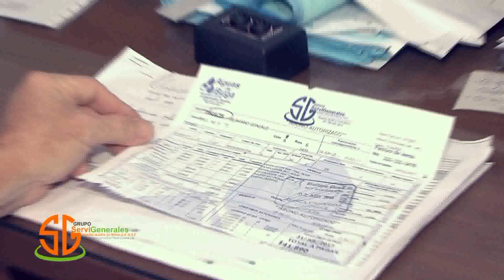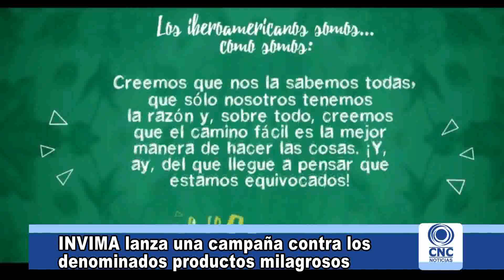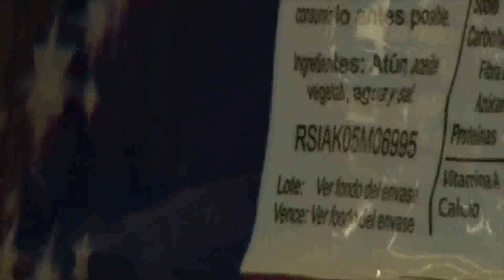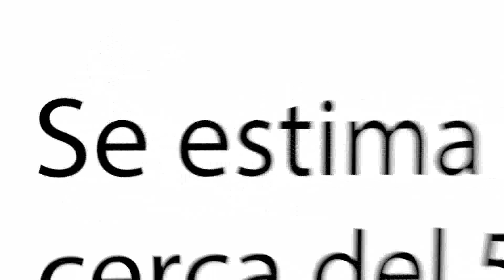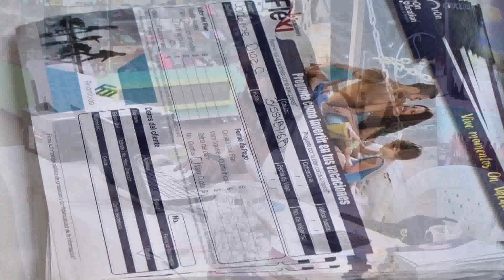CNC NOTICIAS BUGA, 24 DE ENERO DE 2019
En el corregimiento de Quebradaseca, ubicado a la salida sur de Buga, las autoridades lograron capturan a un joven, quien portaba un arma de fuego, sin los documentos legales, respectivos.

Un hombre al parecer causa problemas en el barrio Alto Bonito, según testigos, esta persona, se sube a las tapias de los vecinos y le muestra las partes íntimas a los niños y niñas que juegan en los patios de sus casas.

Otro hecho lamentable, que al parecer se presenta en la ciudad señora, es en el sector norte, en la calle 30, donde están ubicadas las viviendas contiguó a la escombrera, según la persona que hace la denuncia, en el lugar maltratan a los caninos.

El alcalde de los bugueños hizo referencia a las obras que se adelanta en tres instituciones educativas del municipio, las cuales desde el mes de octubre se encuentran detenidas

Luego del informe presentado por contraloría departamental, sobre los acueductos rurales del Valle, el municipio de Buga, pasó dicha auditoría y fue exalta la labor que adelanta la administración, en las zonas rurales plana, media y alta.

Hasta mediados del mes de febrero, podrán definir su situación militar las personas entre los 18 y 24 años de edad; quienes salgan aptos, prestarán su servicio obligatorio en los batallones de Alta Montaña y Palacé de Buga.

La Contraloría General de la República realizo un estudio que mostro que los municipios de ribera del rio Magdalena tienen problemas de saneamiento de aguas residuales y debilidades en gestión de riesgo.

Iberoamérica lanza campaña regional para combatir la venta ilegal de medicamentos a través de Internet, porque cada día aumenta con celeridad este flagelo no solo en el país en todo el mundo, el siguiente es un informe de nuestra periodista Katherine Castaño de la Agencia aliada de Noticias RPTV.

El día anterior registramos el daño del que fue blanco el Monumento Alejandro Cabal Pombo, ante esto, integrantes del grupo de Protección al Turismo y Patrimonio Nacional de la Policía Buga y administradores del faro realizaron una jornada de limpieza a este obelisco.